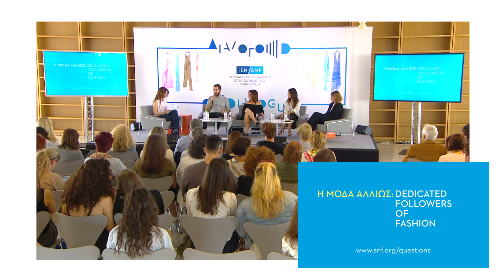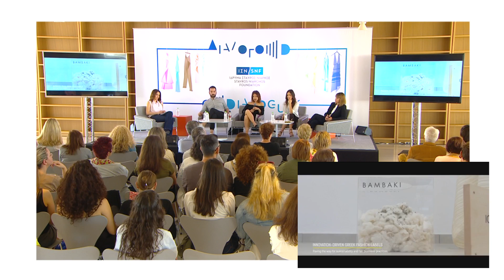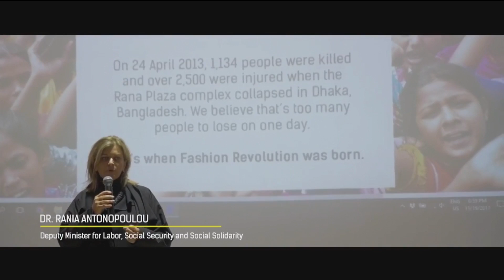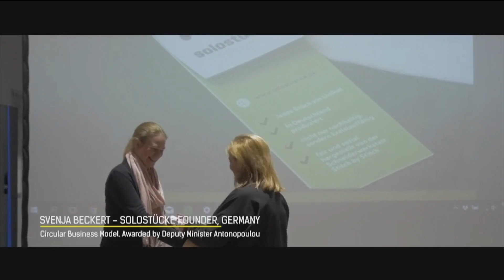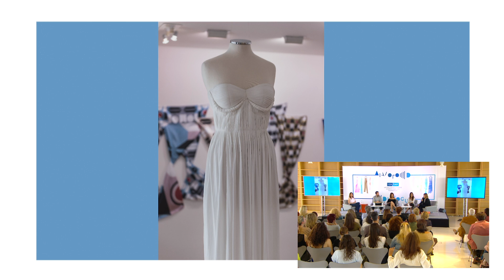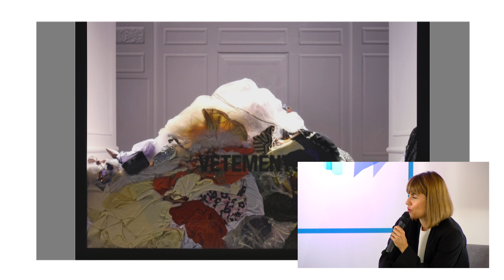DIALOGUES: Dedicated Followers of Fashion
On Wednesday, April 25th, 2018, the Stavros Niarchos Foundation (SNF) held the sixth event of its monthly series, DIALOGUES, entitled “Dedicated Followers of Fashion,” at the Lighthouse of the Stavros Niarchos Foundation Cultural Center.

Dr. Fiori Zafeiropoulou, Country Coordinator of the global movement Fashion Revolution in Greece and Co-founder of the Social Fashion Factory, SOFFA, the fashion designer, Dimitris Petrou, journalist Effie Falida, and blogger Nancy Spathi, met onstage to discuss fashion, in an effort to approach and highlight the multiple and often contradictory faces of the fashion world.

The DIALOGUES are curated and moderated by Anna-Kynthia Bousdoukou.